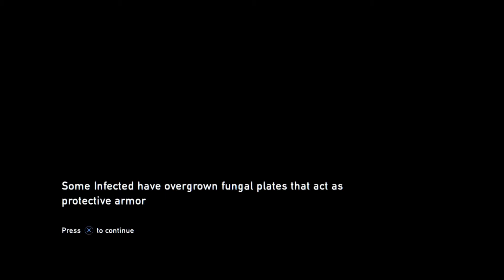The Last of US Remastered part 29 GIRAFFES!!!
Beauty in nature during troubled times...